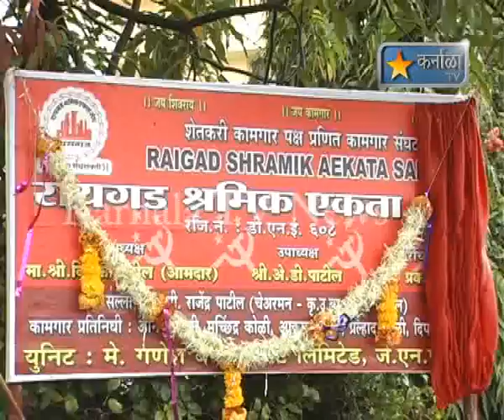karnala tv news 5 july 2012 Raigad Shramik Sangh Opening Belpada